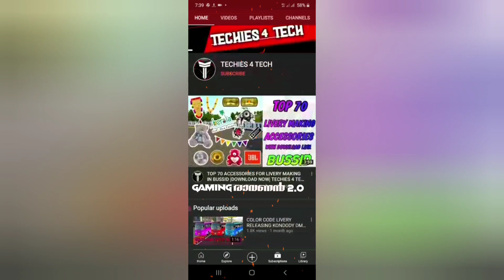New Mini bus mod for bussid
promotion channel

about us 🔰🔰🔰🔰

Gaming Ravanan 2.0 is a complete channel based on driving games and bus reviews

my sources 💯

RAM - 6GB

EDITING APPS - inshot, vita, video guru etc.

amal_terror_boy

💖support💖